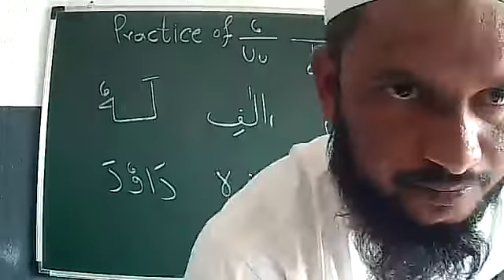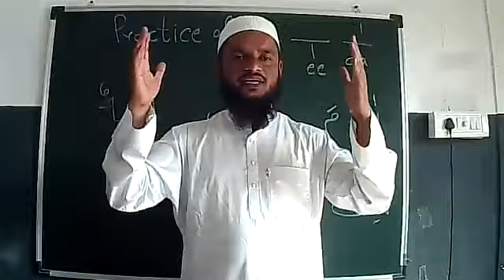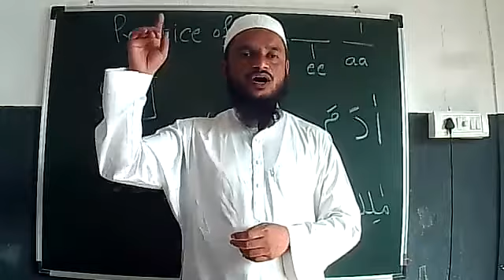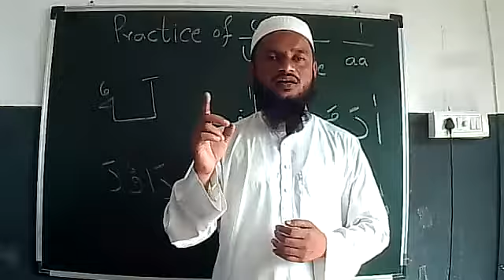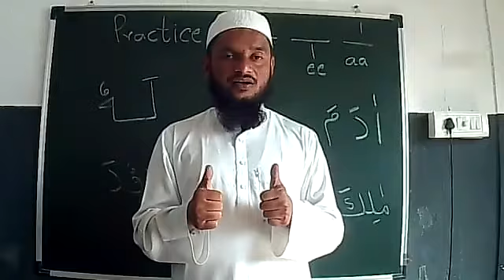Lesson No:145 New Arabic Kids Nursery Part 3